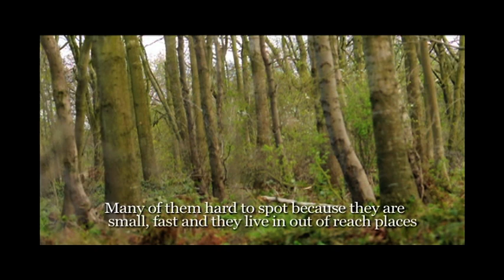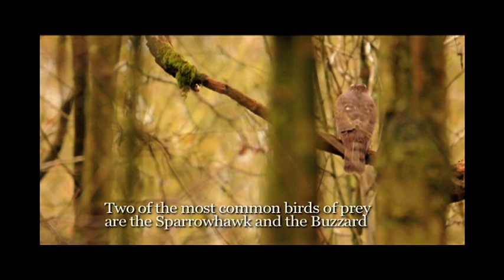Sa Coillte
A small film I made about woodland wildlife in Ireland, with narration in Irish. Filmed on a Nikon D90